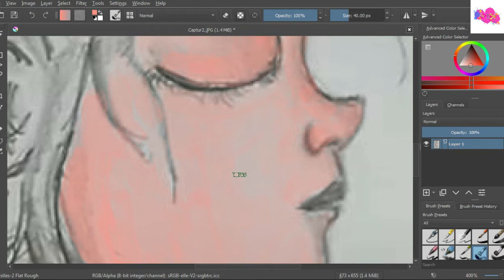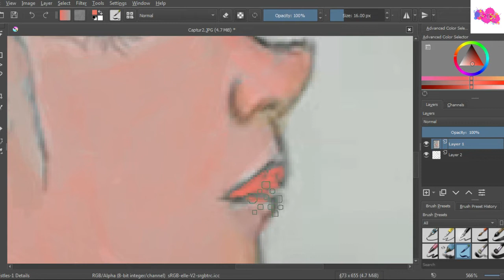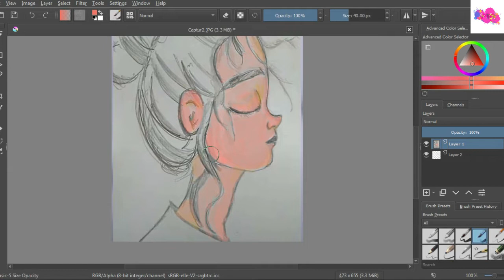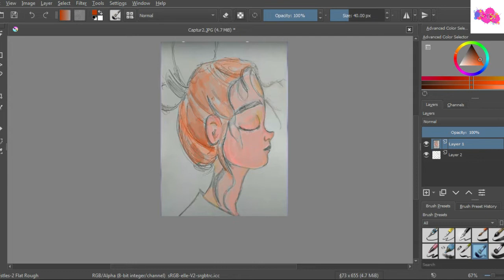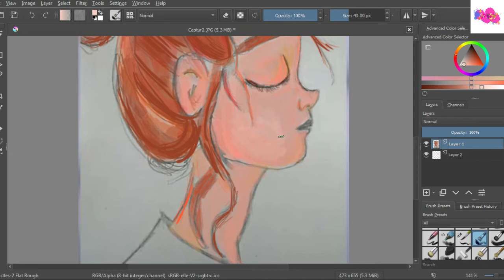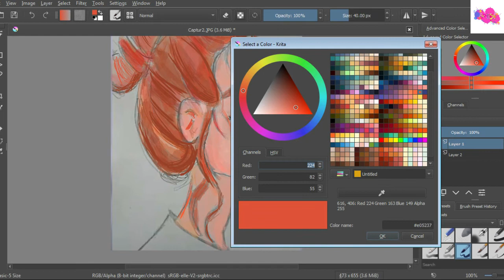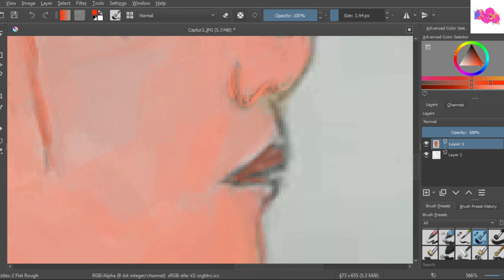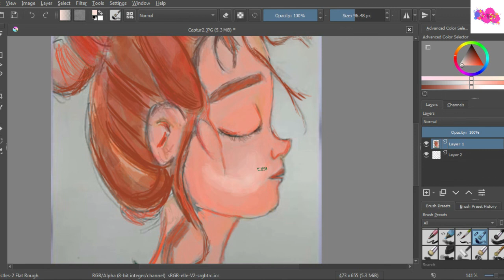Krita/Pencil to Digital/Beginning Stage/ Digital painting/First Attempt /Digital art for beginners